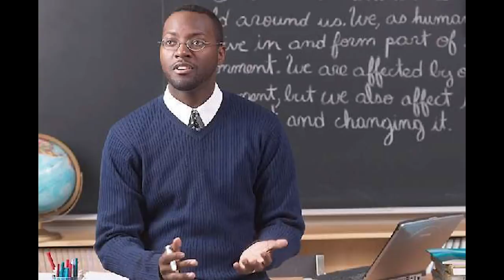FIRST HIGH SCHOOL GAME WITH HILCREST PREP! | NBA 2K20 ROAD TO GLORY #1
NBA 2K RTG

Snap: UncleSamsReject